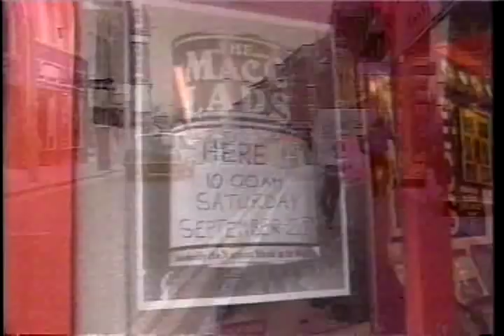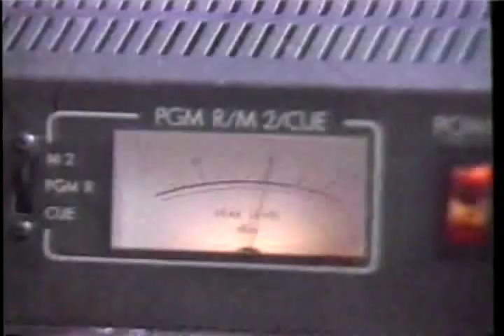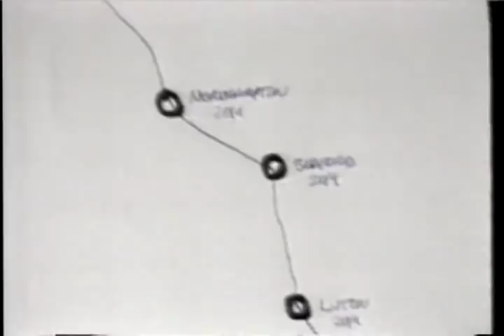Macc Lads - News Broadcast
This was on a local TV news show about the macc lads :)